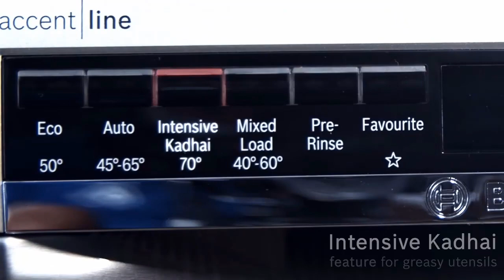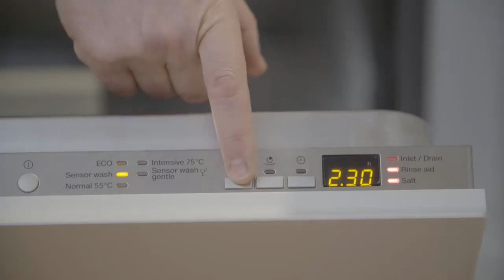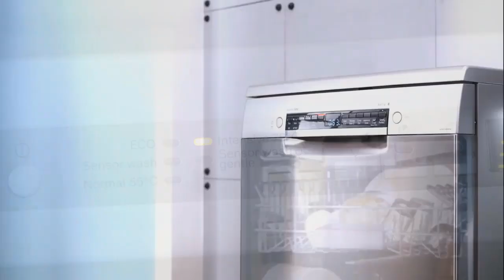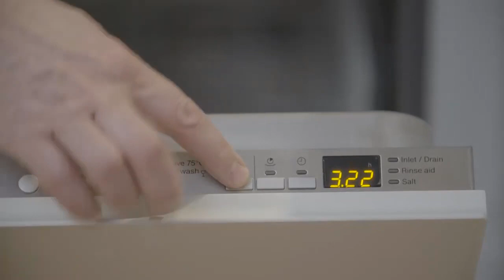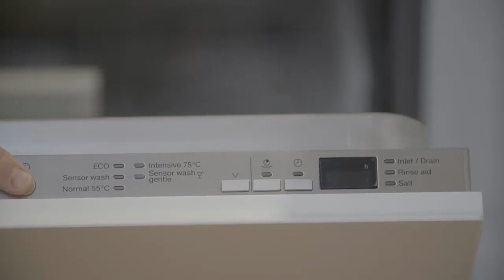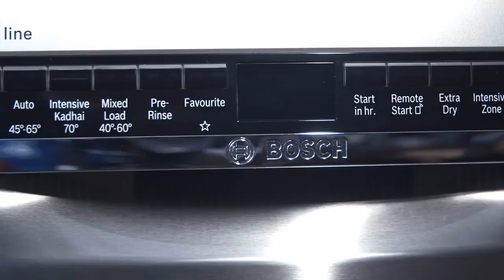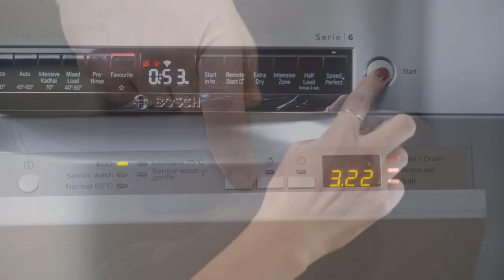Bosch vs Miele Dishwashers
Bosch vs Miele Dishwasher - Comparison Review | Which one is Better ? Pros and Cons

Bosch vs. Miele Dishwashers - Ratings / Reviews / Prices
Best Dishwasher Review | Top 9 Dishwashers of 2022

Bosch and Miele are the best dishwasher brands on the market today. Both represent the pinnacle of dishwasher design and uphold an uncompromising focus on quality and cleaning performance. But what sets one apart from the other? How do you decide which of these two highly respected dishwasher brands is right for you?

. I have  received in-depth training and gathered valuable insights from thousands of consumers about their experiences with the dishwashers we sell.

In this video, I'll share my insights on how to choose between a Miele and Bosch dishwasher based on my firsthand knowledge.
Pros: Reasons To Buy a Bosch or Miele Dishwasher
Durable. Built and tested to last longer than any other dishwasher brand on the market.
1
Great selection. Largest catalog of dishwashers. Each brand offers you many different price points, door styles, features, and even specialty products. No other manufacturer comes close to this level of selection.
2
Extremely quiet. Both brands prioritize quiet design in their dishwashers, so you can run them anytime without disturbing your household. If you're sensitive to noise or live in a small space where a loud dishwasher would be a nuisance, either of these brands could be a good choice.
3
Great wash performance. Both companies do not compromise on cleaning. They use the same motor and pump system across their dishwashers, from low-end to fancy models.
4
Excellent drying. Both companies took condensation drying to a new level. Most of their dishwashers share innovations such as auto-open drying and CrystalDry for superior drying without melting your plastics.
5
Doesn't stick out of your cabinets. Gives you a perfectly flush, seamless install (most important if you have inset cabinets or a modern kitchen design).
6
Seamless cabinet front design options. From hidden pocket handles to specialty cases—like panel-ready dishwashers with doors to match your kitchen cabinets or a small, 18-inch dishwasher for a home bar—there's a Bosch or Miele model to suit your taste.

Cons - Reasons to Avoid
Higher-end models can be pricey. However, if you factor in longevity, either brand is a worthwhile investment.
Do you have thick stoneware dinnerware? Bosch and Miele tines tend to be perfect for slimmer plates and cups.

Both manufacturers take noise levels seriously. Neither Bosch nor Miele resort to popular tricks such as measuring noise during wash operation while skipping water intake and pump out sequences.
Needless to say, if you’re opting for a Miele or Bosch dishwasher, the noisy operation will never be a concern.
2) How Do They Rank in Cleaning & Drying Performance?
With a wide range of dependable wash cycles and an interior tub design that allows for fast, safe drying, you can rest assured that both a Bosch and a Miele appliances will consistently clean your dishes while keeping them free from damage or other wear.

What it will come down to most when making your buying decision is what matters most to you — more robust and unique cycle types, or more effective and speedy drying? Maximum loading space or organized, versatile storage racks? Water softener to keep water marks away? (Check out the Features section below where we went over myriad of features offered by both manufacturers in detail.)

When comparing two of the most dependable, high-end and consistently award-winning dishwasher brands on the market, the differences in performance are minimal within equivalent price bands. It is important to note that Bosch offers many dishwasher options for under $800, while Miele dominates the high-end feature-rich segment of $1,399-$2,499.

Miele expertly crafts its own line of cleaning products. Miele detergent, rinse aid, cleaner, and salt are formulated for best cleaning results and can be used in any dishwasher. Recently, Miele also introduced the AutoDos PowerDisk, which automatically releases detergent for up to 20 cycles.

Bosch vs Miele
Bosch vs. Miele Dishwasher
Miele Dishwasher
Bosch Dishwasher
dishwasher review
best dishwasher review
Is Bosch as good as Miele?
Is Bosch a high-end brand?
bosch vs miele
bosch vs miele dishwasher reviews
Bosch
Miele
Bosch Dishwashers
Miele Dishwashers
Best Dishwashers
Bosch Vs Miele
Bosch dishwashers
miele dishwashers
Bosch dishwasher reviews